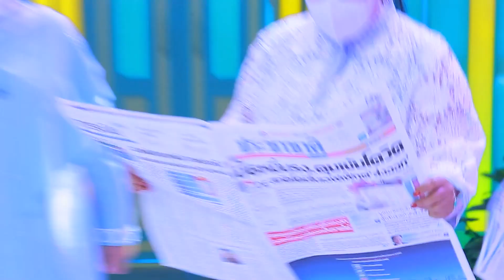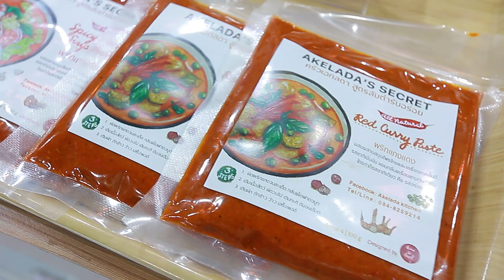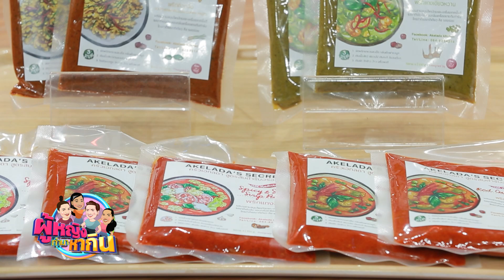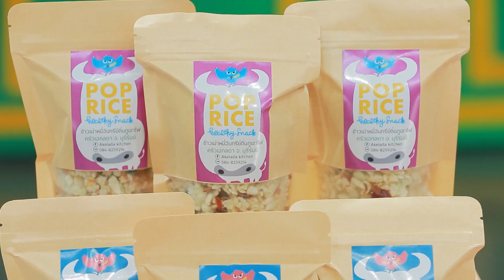ผู้หญิงทำมาหากิน : "ครัวเอกลดา" จากเจ้าของโรงแรม ผันตัวขายน้ำพริกเลี้ยงลูกน้องให้รอดในยุคโควิด